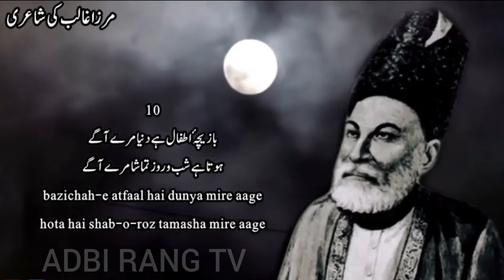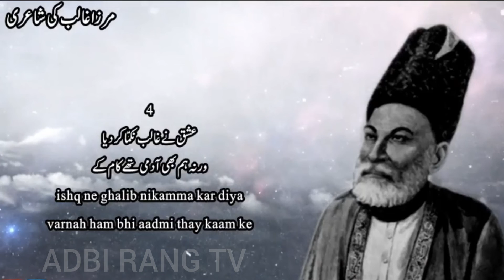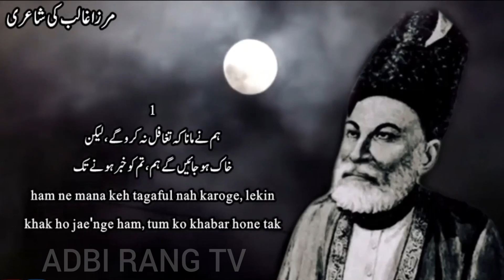Mirza Ghalib Best Poetry#poetry | ADBI RANG TV